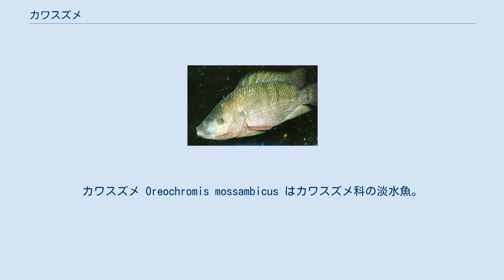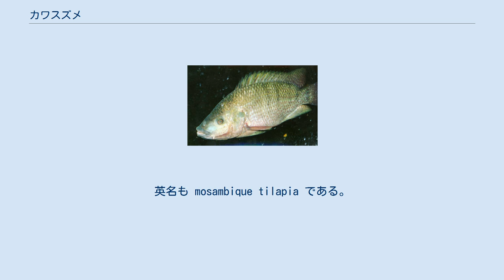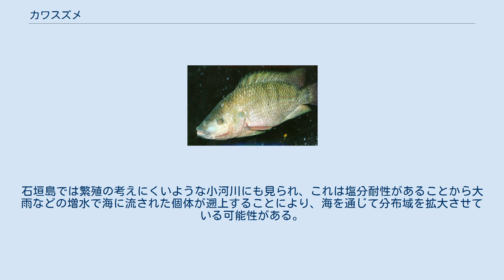カワスズメ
カワスズメ Oreochromis mossambicus はカワスズメ科の淡水魚。
アフリカ原産であるが、食用として各地に移植され、日本でも自然繁殖している場所がある。
 アフリカ大陸東南部を原産地とする淡水魚で、30cmか、それを越える大きさになる。
繁殖では雄は湖底にくぼみを作って雌を誘導し、そこで産卵の後、雌は卵を口腔内に保護、稚魚も口腔内で保護する、いわゆるマウスブルーダーである。
食用として熱帯域各地に移植され、日本でも南西諸島や温泉地で自然繁殖している。
生息環境は多岐にわたり、水質汚濁の進んだところや海水にも耐える。
 和名は中坊編(2013)に合わせた。
なおテラピアの名は旧学名の Tilapia mossambica による。
英名も mosambique tilapia である。
同類で日本に移植されたものもあるが本種がもっとも一般的なので単にテラピアといえば普通は本種である。
別名としてはより旧学名に沿った形のモザンビカテラピアもあり、またカワスズメも別名として知られる。
宮地他(1976)は標準和名としてテラピアを取っているが川那部・水野(1995)はモザンビークテラピアを取り、テラピアは別名に扱っている。
テラピアにはティラピアの綴りも使われる。
 身体は左右から扁平で背びれは前半が棘条、後方が軟条を持ち、その間はなめらかに続き、尾ひれの後方は丸っぽい。
また上あごのすぐ後方にこぶ状の隆起がある。
背びれの棘条は16(15-17)、軟条は10-13、縦列鱗数は30(28-31)、頭長比2.8-3.1、体高比2.5-2.8。
 大きさは30cm位になり、40cmに達する例もある。
ただし性的に成熟するのは熱帯域の浅い湖沼では雄で7-13cm、雌で6-10cm程度。
 体色は淡黄褐色で身体の側面には8個ほどの暗色の横帯があるが、これは明瞭なものも不明瞭なものもあり、またそれぞれの横帯の中央がやや太くなっているためにそれらがつながって縦列の斑紋に見える場合もある。
また闘争や逃避などの動きによっても体色は大きくまた素早く変化する。
ホルマリン標本では斑紋はより不明瞭になる。
 形態的には雄の方がやや口が大きい。
繁殖期には雄により強く婚姻色が現れる。
縄張りを持つ雄は全身が黒くなり、頭部の腹面だけが白っぽく残る。
また背びれ、尾びれの縁が赤みを帯びる。
 また逃走やその勝敗、産卵や保護などの際にもその色彩は瞬時に変化する。
例えば雄同士の闘争では黒い色が濃いが、劣位の雄は敗北して闘争が終了すると、ほとんど非繁殖期の体色程度にまで色が薄くなる。
 原産地はアフリカの東南部地域で、ケニアの南部から南アフリカのナタール地方にかけて、ザンベジ川とリンポポ川の両水系を中心とする河川域である。
ただし食用として人為的に移植され、現在の分布域は上記以外のアフリカ、東南アジア、インド、台湾、それに日本が含まれる。
日本では琉球列島では一般の河川でも、また本土でも温泉地などで自然繁殖している例がある。
 中坊編(2013)には日本の分布として以下の地名が上げられている。
 主な生息域は河川の下流域であるが、湖沼や河口域にも見られる。
生息環境への耐性の幅が広く、例えば水温では耐寒性が低くて15℃以下では死亡するものの、17-35℃の範囲では普通に生活が出来る。
また塩分濃度への耐性もあり、若魚は海水の2倍の濃度でも生活可能である。
このために汽水域にも見られるし、南太平洋の環礁でも生活しているという。
水質の汚濁にも強く、むしろ汚濁がひどくて他の魚が生息できないようなところにより多く見られる。
 雑食性であり何でも食べる。
植物質の餌への依存度が高い。
稚魚は主として浮遊生物を、小型の個体は浮遊動物を、大型個体は浮遊植物や水草を食うが、それ以外に落下昆虫や底生動物、あるいは残飯まで何でも食べる。
 産卵期は水温が高くなる時期に当たる。
水温が20℃を越えると2次性徴が明らかになり、25℃を越えると30-45日おきに産卵を繰り返すようになる。
雄は砂泥底に径15-50cm、深さ5-10cmの円形の巣を作る。
雄はこれを中心とした地域を縄張りとして防衛する。
ここに雌が接近した場合、雄は鰭を大きく広げて“側面誇示”を行う。
雌が逃げたり誇示を仕返す、といったことがなかった場合、雄は巣へと雌を誘う。
雌は巣の中心で体色を明るく変化させ、産卵を行う。
産卵が終わると雌はすぐにそれらの卵を口腔内にくわえ、雄が放精したところの水を吸い込むことで、受精は雌の口の中で行...